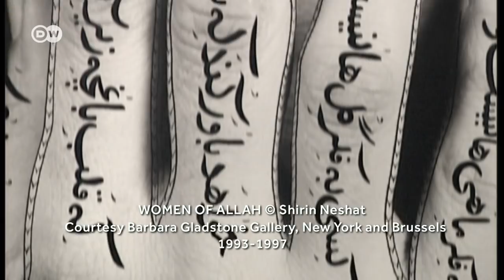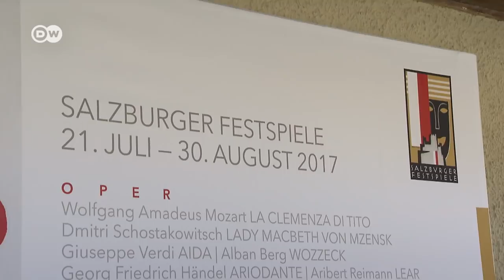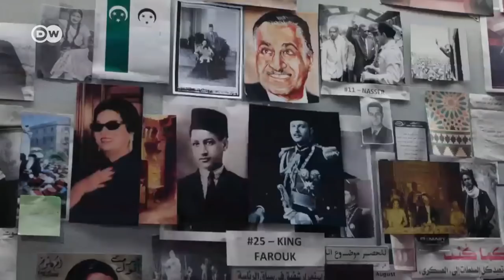An encounter with artist Shirin Neshat | DW Documentary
Shirin Neshat supports the Iranian opposition, loves contradictions and sees herself as a freedom fighter who uses the weapons of art against the oppression of Islamic women.

Artist, filmmaker and photographer, Shirin Neshat was born in Iran in 1957, and now lives in New York. Her international breakthrough followed a series of black and white photographs: "Women of Allah." In 1990, eleven years after the start of the Islamic Revolution, Shirin Neshat captured her impressions of Iran's transformation in large-format photographs. Provocative images that depict femininity and violence: Women wearing a chador and carrying a rifle, prepared for battle, yet defenseless. Major international exhibitions followed, highly acclaimed video productions, a feature film debut at the Venice Film Festival and an opera production in Salzburg in the summer of 2017: Verdi's "Aida" - the story of a stranger, a refugee crushed between male powers, the clergy, the military and the state. Her second feature film, "Looking for Oum Kulthum," soon followed. The film, an encounter with arguably the most famous singer in the Arab world, is scheduled for release in 2018. We speak with Shirin Neshat about her art, female identity, life between two cultures, the Western perception of the Muslim world, about the struggle for liberation, emancipation and her greatest trauma, exile.